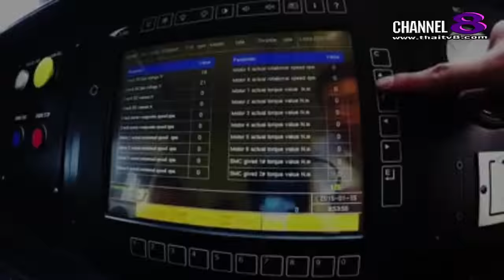ฉลองครบ 100 ปี สถานีกรุงเทพ การรถไฟแห่งประเทศไทย